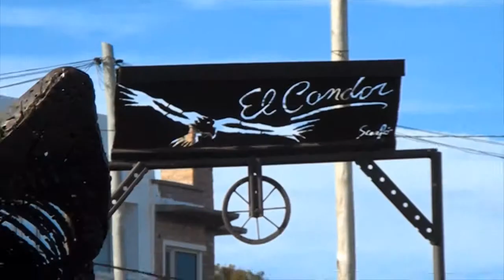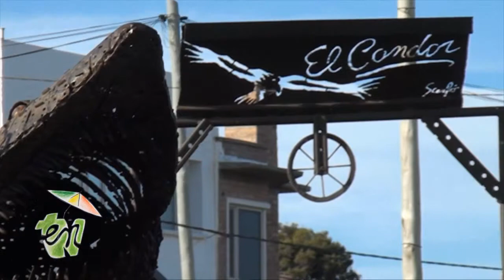EnTV Verano -Programa 13 bloque 1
"EnTV verano" refleja las actividades, los lugares, los trabajadores del verano en la comarca y alrededores, proponiendo una mirada sensible que muestre aspectos significativos de nuestro paisaje cultural.
Se emite lunes miércoles y viernes 21hs. por el canal 5 de aire en Viedma y Patagones.
EnTV televisión comunitaria, sin cables y en el aire.